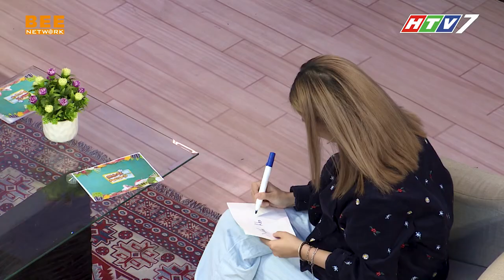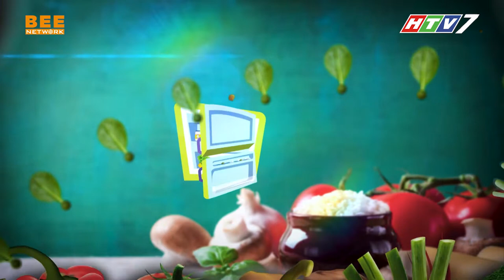KHẨU VỊ NGÔI SAO 114 | Hoàng Vân Anh tiết lộ ĂN SIÊU CHẬM nên toàn đi học trễ